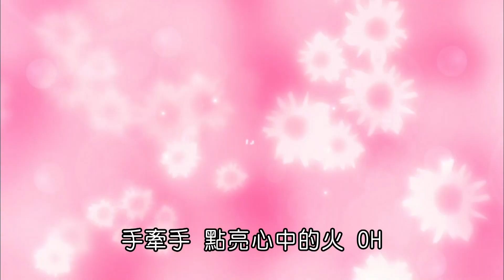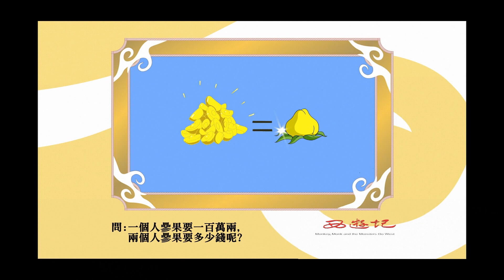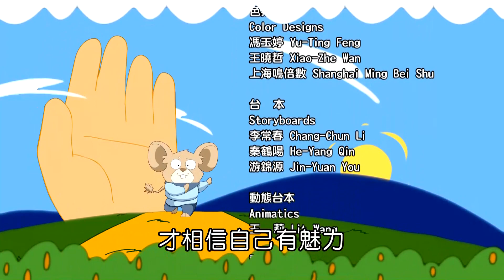群英社｜原創動畫《西遊記》EP 13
故事大綱：
第十三集 仙果奇緣
唐僧師徒來到風景優美的水鄉小城，卻大跌眼鏡地發現，原來這是一個沒有水的‘水城’。不僅如此，他們還遇到了以人參果名義來斂財的正元大仙。師兄妹幾個因為好奇心太強而遺失了一個人參果，也因此闖下了大禍。悟空自己雖然不怕折磨，卻害得大家都吃盡了苦頭，他一心想要將功贖罪找回那個人參果，沒想到反而弄倒了人參果樹，惹出了更大的麻煩！